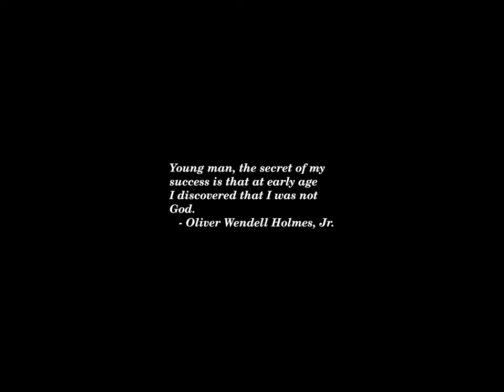Sunset Time-lapse: Tuesday, October 22, 2024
Charlamagne tha God laughs off claim Trump is not racist: ‘It’s hysterical’

Son of Singapore’s First Prime Minister Says He Is Granted Asylum in Britain

Why is the House caving to tech lobbyists instead of protecting children?

Springsteen to headline two Harris rallies with Obama in swing states

U.S. Charges Iranian Revolutionary Guards Official in Assassination Plot

Trump campaign focus on young men a threat to Democrats: Harvard polling director

Appeals court upholds Jan. 6 trespassing misdemeanor faced by scores of rioters

Pennsylvania man charged in threats against political party official

In the Art Biennale’s Shadow, Venice Celebrates Music, Too